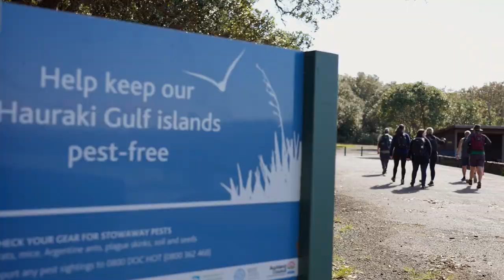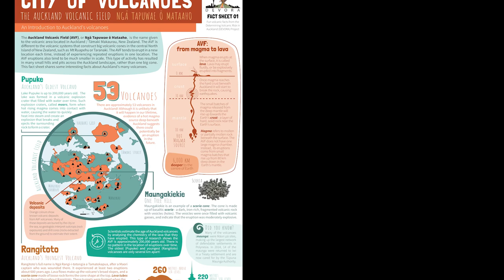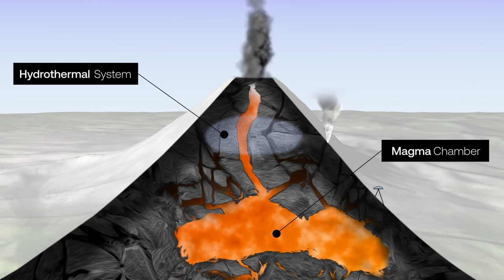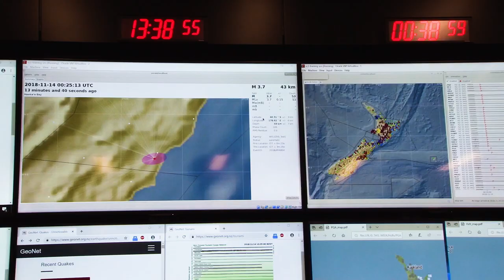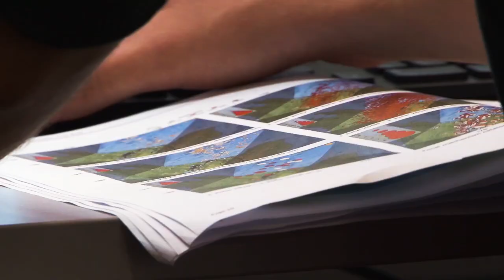Understanding the volcanic risks & hazards in Tāmaki Makaurau Auckland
Graham is a principal scientist for GNS Science. He knows a lot about volcanoes and the risks they pose to people and communities. In this video, Graham delves deeper into the eruptive nature of the Auckland Volcanic field and the hazards people face from a future eruption.